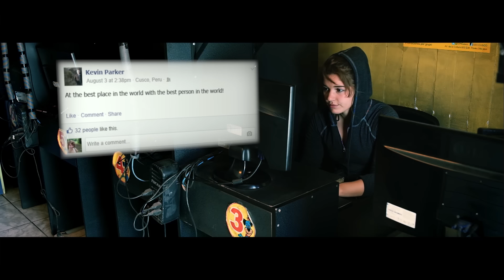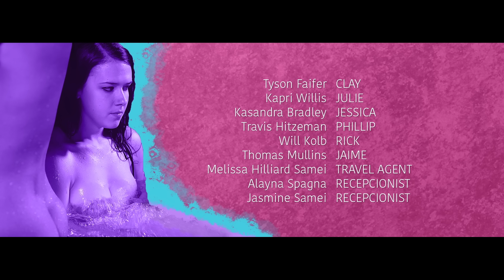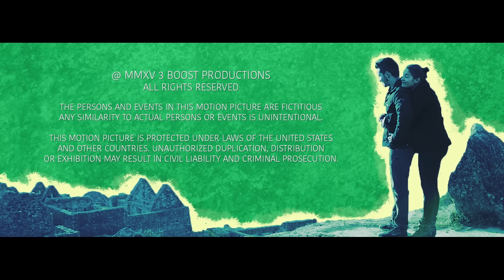Всё для Эми. Триллер. Лучшие фильмы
Семнадцатилетняя Эми заставляет своего бывшего парня встретиться с ней в библиотеке, угрожая покончить с собой. Пока он пытается ее отговорить, мы узнаем об обстоятельствах, которые привели к ее кризису, а также о тревожных событиях, повлиявших на ее жизнь семь лет назад.